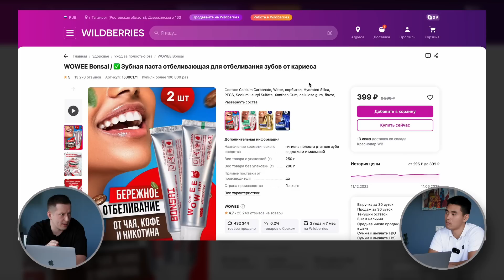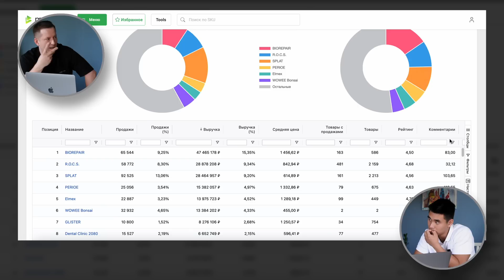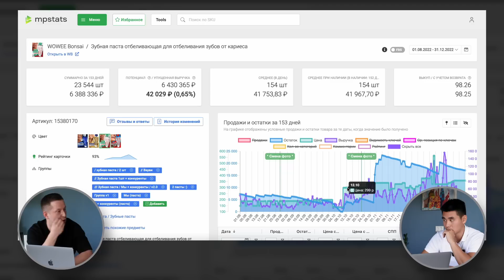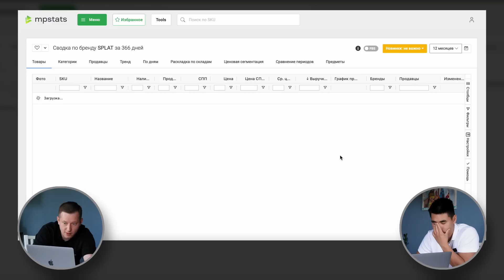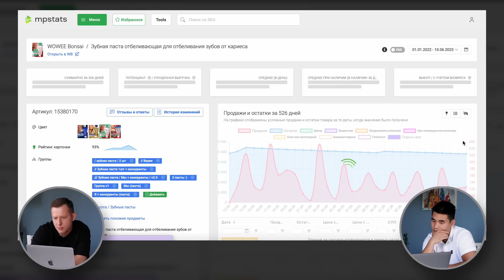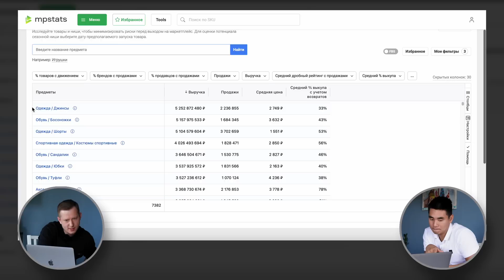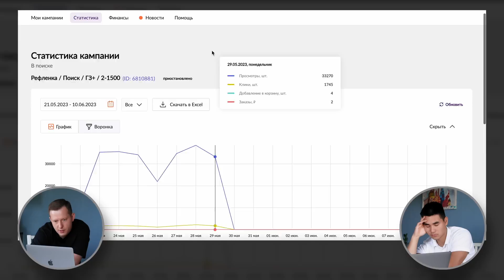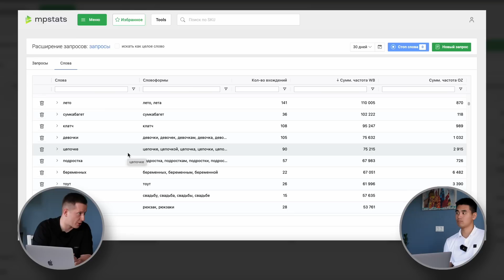3 мощные стратегии для роста продаж на WB. Секрет от ТОП СЕЛЛЕРА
Сегодня мы в гостях у сооснователя MpStats SEO и ТОП СЕЛЛЕРА по продаже зубной пасты- Вячеслава Малых

Слава очень подробно поделился в выпуске, как продвигаться на Wildberries в 2023 году без самовыкупов, раскрыл свой кейс, как им удалось раскачать карточку до 10 млн. в месяц в сложной нише.

Смотрите до конца и кайфуйте. А если что-то было не так- пишите комментарии)

Telegram-канал Славы, где он делится своими знаниями, опытом и инструментами по продвижению товаров на Wildberries

20 причин, из-за которых вы сливаете деньги в рекламе или как увеличить CTR до 21%. Забирайте чек-лист от Вячеслава Малых

Бесплатная консультация от специалистов!

Таймкод:

00:01-21 превью
00:29-знакомство со Славой
02:00-про продвижение без выкупов
05:04-про ндс в бизнесе
10:32-цифры и инструменты по продвижению товаров от Славы
14:00-про партнерство в бизнесе
16:05-выручка самого прибыльного товара Славы
21:37-что сделал Слава с партнером, чтобы придти к такому результату и чего не сделали конкуренты
52:55-инструменты для роста
54:21-разбор постановка стратегии и целей
01:05:27-разбор стратегии торговли
01:07:20-легальный способ продвижения
01:25:23-первые шаги, выход на ВБ
01:35:01-простое отношение к жизни/взгляды на жизнь
01:40:08-подведение итогов, совет предпринимателям